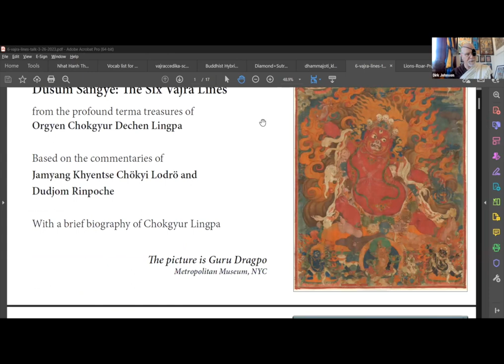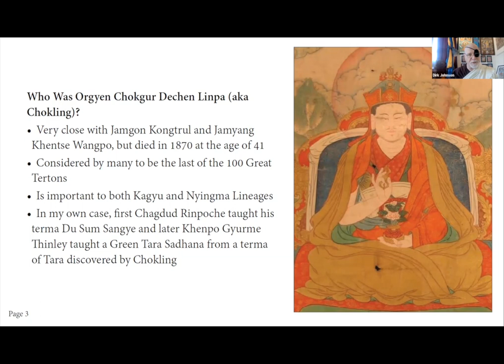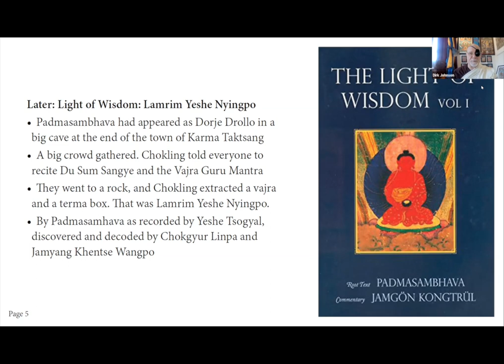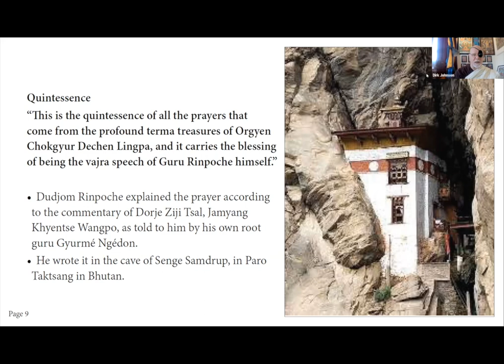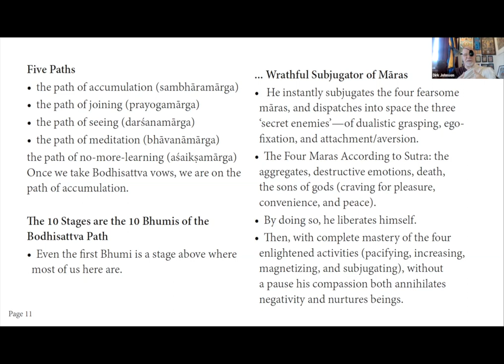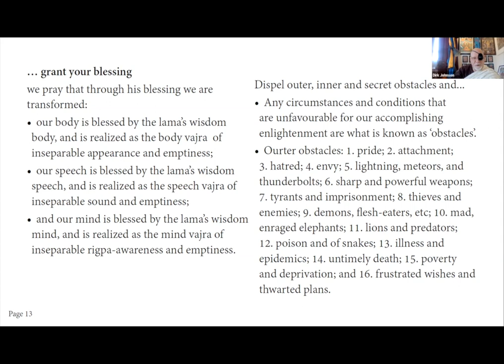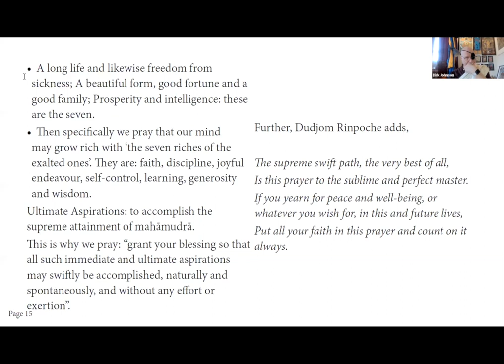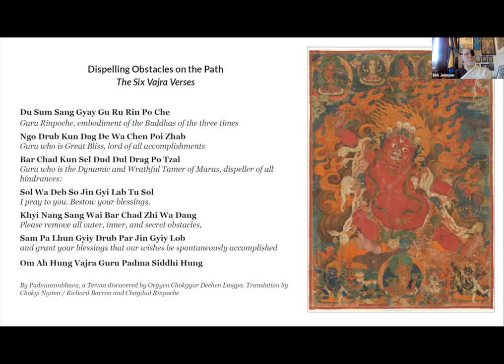The Meaning of the Six Vajra Lines (Du Sum Sangye / Barchad Lamsel) With Dirk Johnson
Lion's Roar sangha member Dirk Johnson (Yeshe Sanglam) gives a talk on the Six Vajra Lines, also known as "Du Sum Sangye" and "Barchad Lamsel"

Dirk begins with the origins of the prayer, which was pulled from a rock by Chokgyur Dechen Lingpa in front of a large group of people. Chokgyur Lingpa was a close associate of the great Rime lamas Jamgon Kongtrul and Jamyang Khyentse Wangpo.

He also talked about Chokgyur Lingpa and his treasures. Many consider him to be the last of the 100 Great Tertons. The discussion then delves into the commentary on the Six Vajra Lines by Dudjom Rinpoche.

The talk concludes with singing the prayer in a couple of different ways and a brief discussion of how to accumulate the Vajra Guru Mantra for Lama Jinpa's birthday.